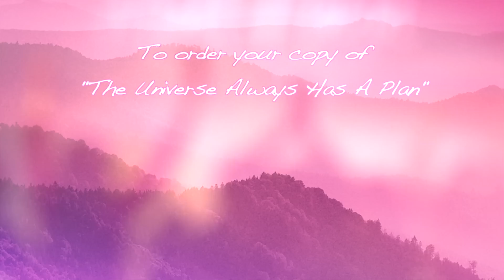Facing Uncertainty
Learn more about my new membership program, All for Love: All Access—a heart-centered online community and spiritual hub that brings together more than a decade of my recorded offerings, all of our online live events, and a brand new social platform of our own to help foster meaningful interaction and connection within our beautiful community. Join now to receive a lifetime Early Member Discount.

Join Matt Kahn to embrace the uncertainties of life with courage, openness, and heart-centered awareness.

As a gift of energetic support, and so you can experience the power of these calls firsthand, please enjoy this March 18, 2020 Total Integration session:

More About Matt:

Matt Kahn is the author of the best-selling books "Whatever Arises, Love That", "Everything Is Here To Help You", and "The Universe Always Has a Plan". He is a highly attuned empathic healer who has become a YouTube sensation with his profoundly healing, and often humorous videos. With over 17 million YouTube channel views, people from all corners of the globe are finding the support they seek to feel more loved, awakened, and opened to the greatest possibilities in life through the invitation to join the “Love Revolution That Begins with You.”